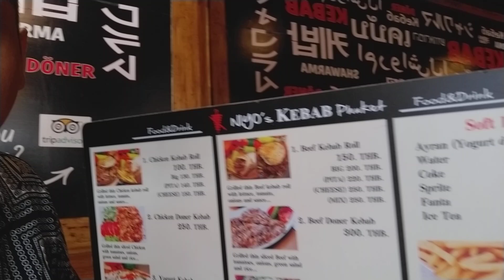Episode 143 Chicken shawarma eating in Patong beach Bangla market walking street Phuket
Hope you love this Shorts vlogs

Best Product 👇👇

GoPro HERO9 Black Waterproof Digital Action Camera

GoPro HERO11 Waterproof Action Camera

Ambrane 20000mAh Power Bank

Mobilife Long Selfie Stick

DIGITEK® (DRL-18H C) Professional 46 CM (18" inch) Big LED Ring Light with Stand, 2 color

OnePlus Bullets Z2 Bluetooth Wireless

Toy LCD Writing Tablet

Do let me know your suggestions in the comment section below. " Your feedback makes a difference".⬇️
Cheers :)